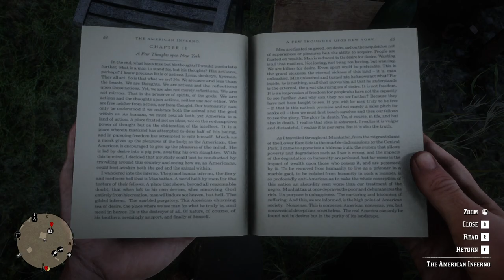RED DEAD REDEMPTION 2 Gameplay Walkthrough Part-16 NG PC (HINDI + ENGLISH)